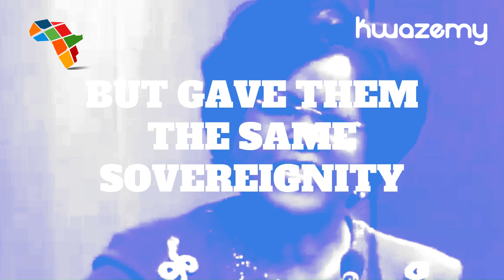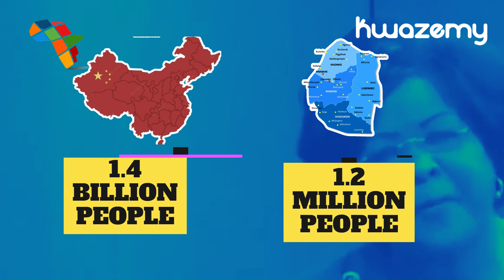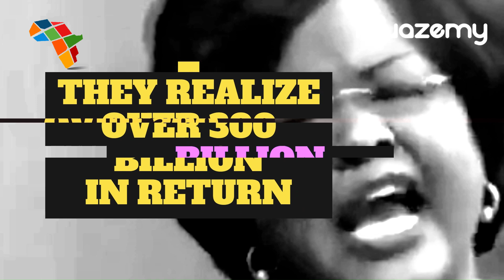Dr Arikana GOES OFF As She MERCILESSLY Condemns France's 'Colonial Tax' Demands From Africa